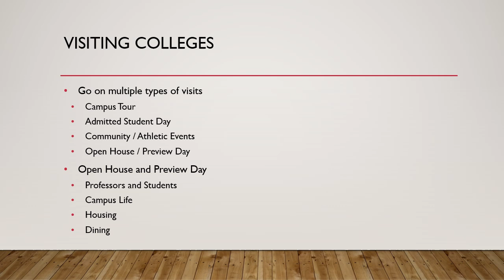Visiting Colleges (C&C Corner)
Info about and advice for visiting colleges, including recommended visits, who to talk to, and my number one tip for visiting colleges